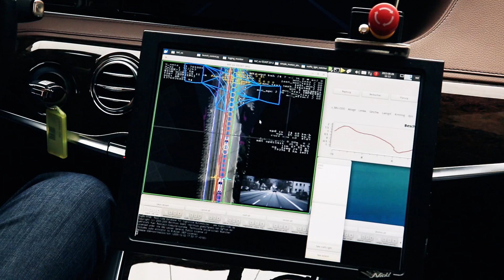El nuevo Mercedes que circula sólo se llama S500 Intelligent Drive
La marca de la estrella se encuentra trabajando en un sistema de conducción autónoma que lo aplicaría al S500, que bajo el nombre de Intelligent Drive podría convertirse en el primer modelo que se conduce sólo. De momento ya ha conseguido realizar un total de 100 kilómetros sin la intervención del conductor.